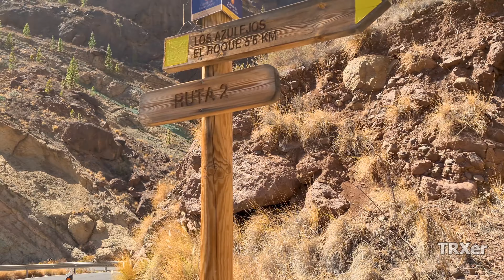Inagua. Montañas La Escalera y Hornos - Los Azulejos (agosto 2020)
Se me hace muy difícil expresar con palabras y, sobre todo, condensar en pocas líneas, las sensaciones experimentadas en esta espectacular ruta. Hay que vivirlo. Es preciso estar allá arriba, aferrado al risco y capeando el viento y la neblina, abarcando con la vista kilómetros y kilómetros de esta fabulosa Gran Canaria, y con la aparente sensación de pisar un terreno apartado y virgen que no se siente en muchos sitios de la isla y que definitivamente se experimenta en Inagua...

Expresar mi gratitud a Baler@Wikiloc por haberme guiado por esta preciosa ruta y a "Fernadno P" y al propio Baler por su estupenda compañía. Todos los detalles de la misma, incluyendo el "track", pueden encontrarlos en su página de Wikiloc La Escalera-Montaña de los Hornos- hornos de Brea. INAGUA GRAN CANARIA"

Cuando uno aterriza en la Degollada de La Aldea y mira hacia la imponente pared vertical de Inagua le dan ganas de volverse al coche e irse para casita, especialmente el día en el que hicimos la ruta en la que el viento en la degollada nos arrancaba del suelo.

El camino de subida hasta el Lomo del Viso, y considerando la altura de la pared, es mucho más suave y cómodo de lo que cabría esperar pues, salvando algunos repechos como el inicial, el camino es relativamente horizontal. Aún así, se requiere de cierta forma física pues hay que superar un desnivel de casi 300m. En la subida, impresionantes vistas del valle de La Aldea recibiendo los primeros rayos de sol y de la sorprendentemente sinuosa carretera a Mogán.

Recién llegados al lomo y aún congratulándonos de nuestra proeza, se nos muestra ante nosotros el siguiente reto, el acenso a la Montaña de La Escalera. 350m de desnivel a sumar a los 300 que acabamos de hacer. Antes, buscamos parapeto tras una roca para resguardarnos del fuerte viento y comemos algo disfrutando de las envidiables vistas.

La subida hasta el paso entre rocas de La Escalera se realiza primero una loma en suave pendiente, pendiente que pasa a moderada casi al llegar a este punto. El entorno: un precioso pinar que soportó estóicamente el último incendio, que planta cara al fuerte viento sin despeinarse y que luce precioso al tibio sol de la mañana.

El paso de La Escalera es, a mi juicio, el tramo más bonito del recorrido. Cierto es que es pendiente, que subes entre rocas y que en algún punto puede ser algo complicado para las personas con vértigo, aunque no me pareció que quedásemos muy expuestos ni que el tramo fuese extremadamente peligroso. La imagen de la sinuosa carretera, pequeñísima desde la altura en la que estamos, asomando entre las paredes de piedra y verde pinar y con las montañas y el mar como telón de fondo quedará grabada a fuego en mi memoria. Una estampa que bien vale el esfuerzo.

Continuamos la subida hasta la Montaña de La Escalera y se produce uno de esos momentos mágicos protagonizado por la neblina, el viento y el pinar. Remolinos de blancas nubes girando apresuradamente en varias direcciones y deslizándose entre los pinos. El cielo azul peleando por su hueco en el paisaje. Frescor en agosto...

La subida la Montaña de Los Hornos es un pequeño tramo de ida y vuelta que, desde nuestra posición, se nos antoja un juego de niños. Con 1.425m de altitud y siendo punto más alto del municipio de La Aldea, y probablemente de la zona de Inagua, no es para menospreciarla. Viniendo de la Montaña de la Escalera el acceso no nos cuesta demasiado y vale la pena visitarla. Curiosos los corralitos y los agujeros excavado en el suelo de su cima.

Preciosa la bajada a la Degollada de Las Brujas con vistas espectaculares del Barranco de Veneguera y de las montañas cubiertas de pinares del interior de Inagua. Seguimos en descenso deteniéndonos en los hornos de pez característicos de la zona y disfrutando de panorámicas espectaculares hasta donde alcanza la vista.

El tramo entre el Cortijo de Inagua y el comienzo de la bajada hacia Los Azulejos se hace un pelín pesado. El pinar no ha llegado a tener la frondosidad que tenía antes del pavoroso incendio de 2007 y recorriendo la zona en pleno agosto y a mediodía no dejo de añorar el verdor de tiempos pasados.

Nos queda una bajada en pendiente importante. El camino intenta aliviar, a veces con poco éxito, la sensación de caída. Y en honor a la verdad, hasta cómodo es teniendo en cuenta la poca longitud del trayecto y el importante desnivel a superar. Destacar de este tramo las privilegiadas vistas de "los azulejos" y el erosionado cauce del barranco en la que la caprichosa naturaleza ha formado varias pozas en las que debe ser una gozada chapotear en tiempo de lluvia.

Con las piernas un poco cargadas por el esfuerzo de bajada, llegamos felices y satisfechos a la carretera poniendo así fin a esa PRECIOSA ruta por los "cielos" de Inagua...